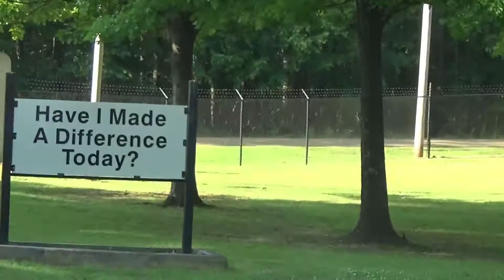Back to the mississippi state fire academy